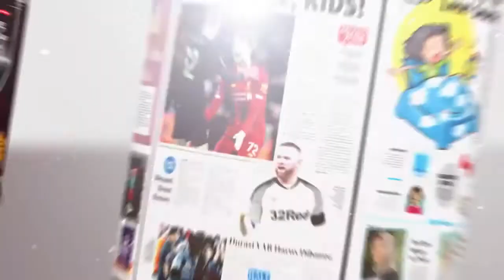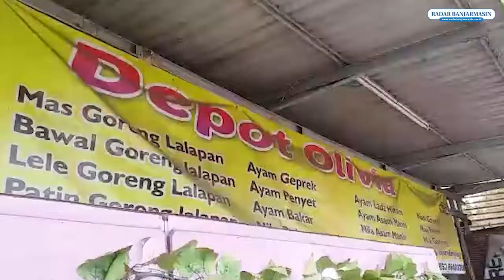MINIBUS TERBALIK BIKIN MACET KILOAN METER DI TABALONG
TANJUNG - Sebuah minibus jenis Suzuki Elf mengalami kecelakaan di Jalan PHM Noor, Mabuun, Kecamatan Murung Pudak, Kabupaten Tabalong, Selasa (28/12) siang.

Kendaraan pengangkut karyawan tambang batu bara bernomor polisi DA 7081 CD itu oleng hingga terputar berbalik arah dan akhirnya terbalik ke samping sisi kiri minibus, akibat sang sopir tidak bisa mengendalikan kendaraannya.

Peristiwa ini pun menyebabkan macet panjang di jalan protokol Kabupaten Tabalong hingga satu sampai dua kilometer, dikarenakan proses evakuasi yang sulit.

Evakuasi pun mendatangkan mobil derek, meski akhirnya hanya dilakukan dengan bantuan warga yang menarik bodi minibus untuk berdiri kembali seperti semula, kemudian didorong ke pinggir jalan.

Untung saja, tidak ada penumpang dalam minibus tersebut sehingga tidak adanya korban jiwa. Namun sopir merasa depresi atas peristiwa itu, dan kernet mengalami luka ringan pada tangan dan kaki.

KBO Satlantas Polres Tabalong, Iptu Nyoman menjelaskan, posisi minibus sendiri dari arah Tanjung menuju Mabuun. Namun, ketika tidak bisa mengendalikan kendaraannya, mengakibatkan minibus yang dikendarai oleng dan terbalik. (ibn)